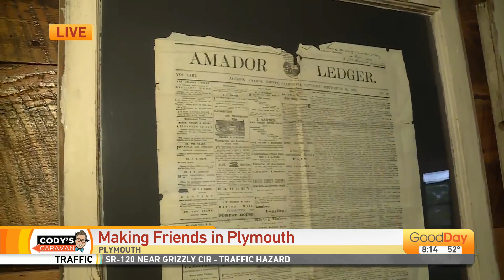Cody's Caravan - exploring Plymouth!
Cody's Caravan is rolling into Plymouth today, checking out some beautiful and cozy vacation rentals!